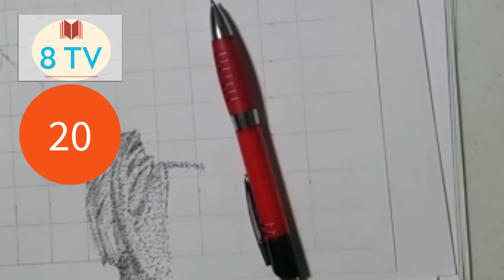Vừa vẽ vừa kể chuyện : Đời y sĩ trong cuộc chiến tương tàn phần 20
Hồi ký của
Cựu thiếu tá Bác sĩ
Nguyễn Duy Cung
Tập 20 Pulau Bidong